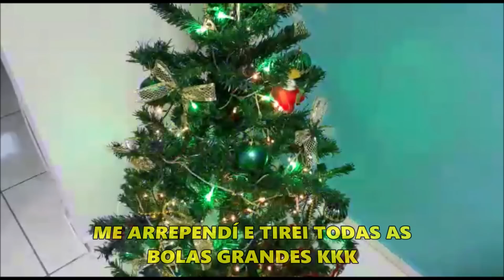MINHA DECORAÇA de NATAL (montando a árvore)+mensagem de natal por CASA LIMPA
gente montei minha arvore de natal,ficou simples,porem muito linda!eu espero muito que voces gostem desse video!
clica no gostei
compartilha